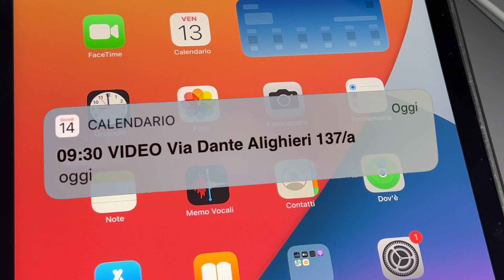VIDEO CORPORATE ARCOBALENO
informazioni:

 ARCOBALENO CONSULENTI IMMOBILIARI
Via San Girolamo 2/b Este
35042 PADOVA